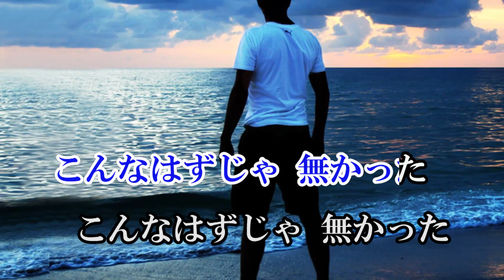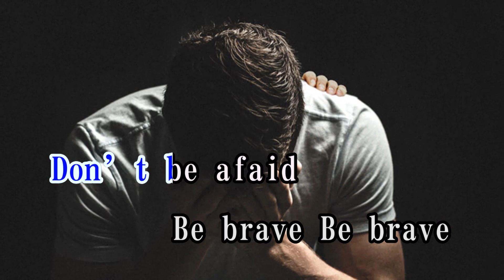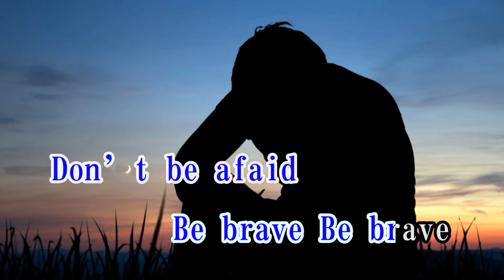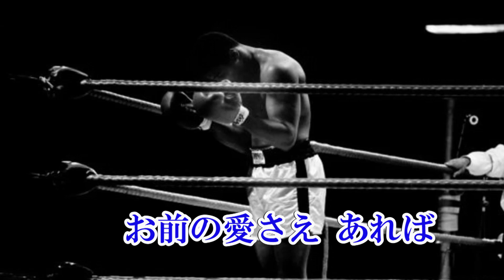【オリジナル曲】BE BRAVE 歌 福馬則幸 Cover by Sammy1212 作詞・作編曲 福馬則幸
＊歌詞と曲で、ボクシングにイメージが湧き自分勝手に動画作成です。
＊元気を貰える素敵な歌唱ですね。

BE BRAVE
　　作詞　　福馬則幸
　　作編曲　福馬則幸

忘れかけていた　栄光の色
呼び覚ませ　歓喜の嵐
俺の人生は
ギリギリ崖っぷち
こんなはずじゃ無かった
お前の笑顔から
にじむ愛・やさしさ
Don’t be afaid
Be brave Be brave
も一度取り戻せ
お前の愛さえあれば

ひざまずき愛を乞う
まだ見捨てられてないか
あの頃の俺を　忘れかけていた
俺の願い力は
まだ立ち上がれるのか
お前の唇から
こぼれる愛ぬくもり
Don’t be afaid

薄れゆく　意識の中で
湧きあがり　よみがえる
燃える想いを振り回せ
熱い力を叩き込め
命ある限り　愛をぶちかませ
俺が求めるままに
二人求めるままに
お前の身体から
あふれる愛・思いに
Don’t be afaid
も一度取り戻せ
You　are under ar rest